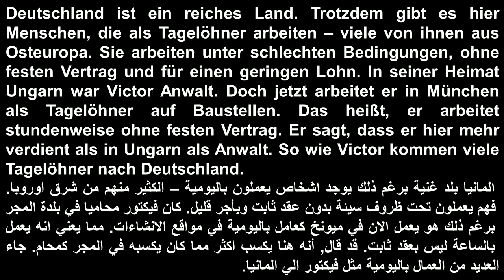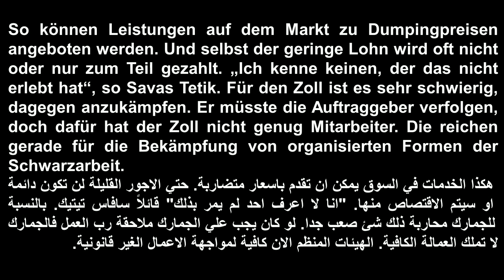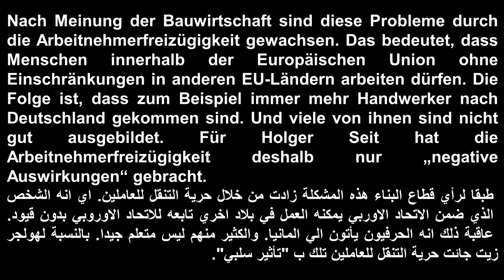Als Tagelöhner in Deutschland DW